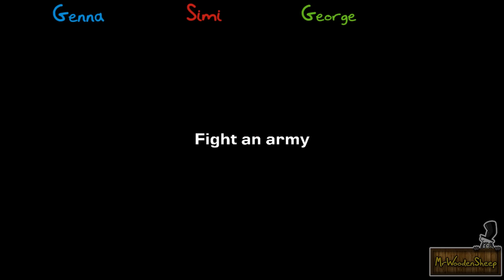Streets of Fury EX Let's Play [Part 1] - Roller Bladies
In this episode,  Genna, Simi and George hump everything.

This Let's Play series is a playthrough of some of the game, with the aim of making you laugh.
It may also serve as a walkthrough. All gameplay is 60fps 720p HD.